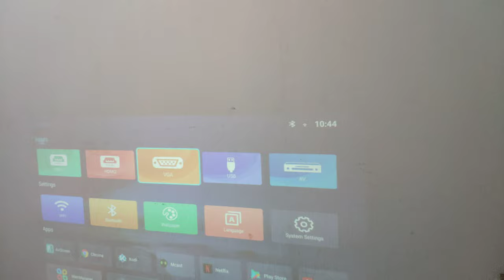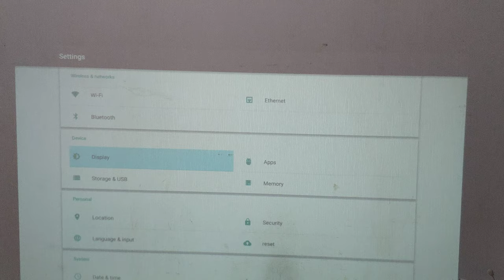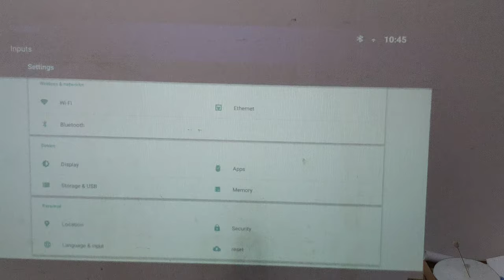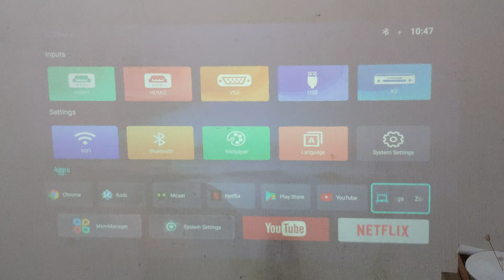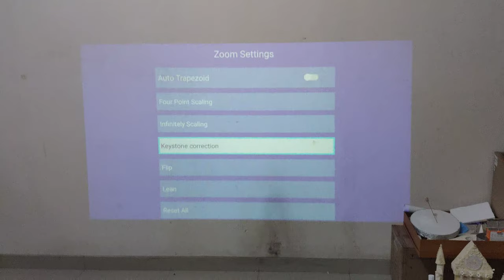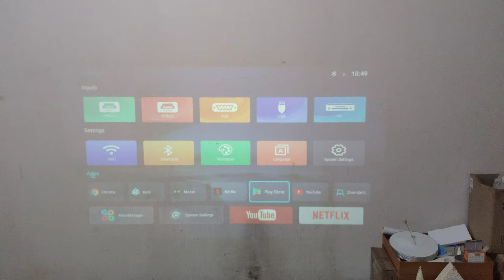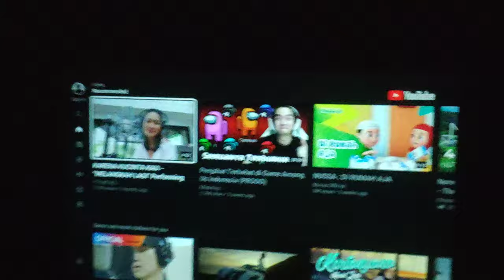Review Ezzrale EZ920 (PART 1) Android Smart Projector Performa , fisik , kualitas projeksi .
Deskripsi Spec barang :

Fitur / Kelebihan Produk baru Ezzrale EZ920 Android System (2020):

*Android System (Bluetooth , Mirroring (Connect dengan Smartphone), Internet Connection, Browsing)
*Fitur streaming Youtube , Netflix, Koala TV, Kodi, dll
*Electric Trapeziod Correction and Auto Correction
*Dolby Sound build system (Speaker bagus)
*Native Resolution FHD 1080p up to 4K support
*Lumens Besar : 4500 Lumens (330 ANSI) up to 5000 Lumens
*Contrast Ratio besar 15.000 : 1

*Specification:

System: Android 6.0.1
Display technology: Single LCD
LED Life time :50,000 hours
Brightness: 330 ANSI lumens/4500 Lumens up to 5000 Lumens
Native Resolution : 1920x1080 Real Full HD
Support Resolution Max: 4K
Projection Screen Size (inch): 50-300 inch
Projection Distance (m): 1.7 ~ 9.2 meter
Throw Ratio: 1.35:1
Keystone Correction: Vertical: +/- 50 degree
Zoom: Remote electronic zoom
Input: USB,SD, HD *2, VGA, AV, LAN port
Output: 3.5 mm Earphone
Speakers: 4Ω,5W x1
Power consumption: 150W
Product size: 313x232x104mm
N.W (Berat) :2.72kg

Packing List :
- EZ920 Android Smart Projector
- Power Cable
- HDMI Cable
- VGA Cable
- Manual Book
- Warranty Card

Packing size: 367x345x150mm
N.W (Berat): 3.62kg

Garansi / Warranty 12 Bulan (1 Tahun)
Sparepath + Service

Tempat beli :
Klik link dibawah untuk pilih market place : Bukalapak / Tokopedia / Shopee / Lazada